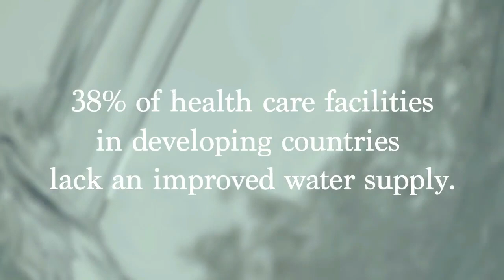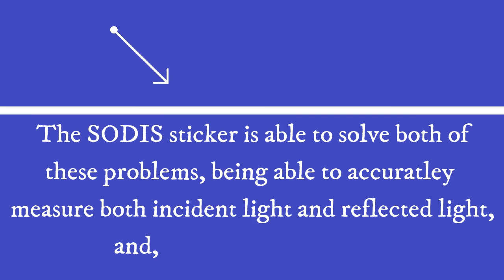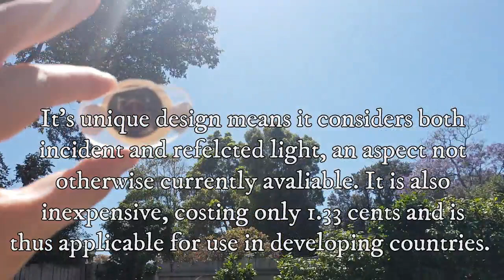AWA Australian Stockholm Junior Water Prize Winner - Macinley Butson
The SODIS Sticker: Development and testing of a Film based detector system for appropriate Ultraviolet Solar Disinfection (SODIS) of Water

Macinley has developed the SODIS sticker, an innovative ultraviolet radiation sticker which accurately measures the solar UV exposure required to sanitise drinking water. This is done through a high accuracy transparent UV-sensitive film coupled with a partially UV blocking filter, which allows the SODIS sticker to measure direct UV exposure from the sun and reflected UV from other objects. At just over one cent to produce, it is also a cost-effective and safe way of purifying drinking water for developing communities.